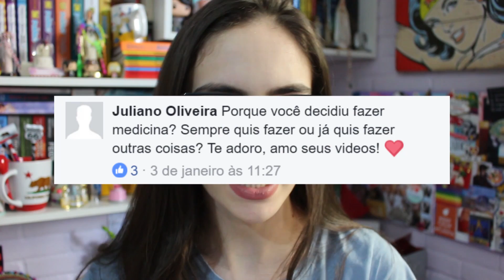MEDICINA: COMO PASSEI, QUAL FACULDADE, DICAS E MAIS | CHICLETE VIOLETA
Você gosta de ler?! Então entre no nosso grupo literário do Facebook

Victoria Porto
SHIS QL 12 CJ 2 CS 12
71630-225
Brasília-DF
Brasil

(O ENDEREÇO NÃO É RESIDENCIAL)

"Em plena Guerra Mundial, a família Watson precisa tomar uma decisão difícil: enviar seus dois filhos, Blair e Harry, para o Interior, escapando de Londres e dos perigosíssimos conflitos. Mas aquele inocente internato não era o que aparentava, e as bombas cortando o céu pareciam mais seguras do que o próprio perigo atrás de uma certa porta."